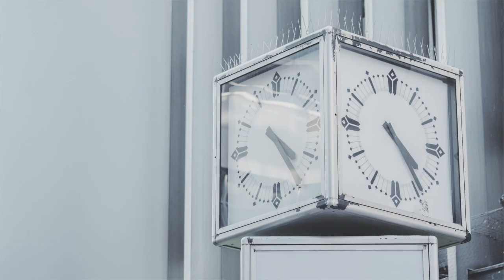Maria del Sol - Entrada Canal 2018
♦ Este video fue filmado con GoPro iPhone y Samsung  Galaxy X Plus
♦ Audio: Entrevista grabada con Micrófono MAONO , Musicales grabados con Micrófono Blue SnowBal
♦ Iluminado con luces Neewer

Escritor, director, productor, actor. Uno de los personajes más importantes del teatro musical en México.